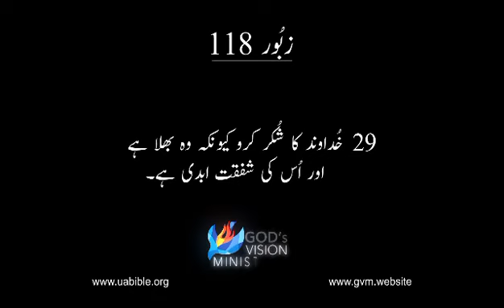Zaboor 118 || The Video Urdu Bible || urdu Bible Video Clips || Psalms 118 || زبُور کی کتاب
About this Video :
زبور کی کتاب (תְּהִלִּים, “praises,” סֵפֶר תְּהִלִּים, “book of praises”; Ψαλμοί, Ψαλτήριον):
زبور کی کتاب، جسے عبرانی میں "تعریف کی کتاب" یا סֵפֶר תְּהִלִּים کے نام سے بھی جانا جاتا ہے، عبرانی صحیفوں میں ایک اہم مقام رکھتی ہے۔ اسے تحریروں کے گروپ کے تحت درجہ بندی کیا گیا ہے جسے כְּתוּבִים یا "تحریریں" کہا جاتا ہے۔ یونانی ورژن میں، اسے Ψαλμοί یا Ψαλτήριον کہا جاتا ہے، جس نے انگریزی عنوانات "Psalms" اور "Psalter" کو جنم دیا۔ عنوان اس بات کی نشاندہی کرتا ہے کہ یہ نظمیں اکثر تار والے آلات کے ساتھ گائے جاتے تھے، جیسا کہ یونانی لفظ ψαλμός اور عبرانی מִזְמוֹר سے ظاہر ہوتا ہے جو انفرادی زبور کے بہت سے سپرکرپشنز میں پائے جاتے ہیں۔
زبور نے یہودی لوگوں کے حمد کے طور پر کام کیا اور دعائیہ کتاب اور حمد دونوں کے طور پر دوہرا مقصد رکھا۔ اس نے عوامی اور نجی عبادت میں ایک اہم کردار ادا کیا، افراد کی روحانی زندگی کی پرورش کی۔ زبور کو عیسائیوں میں بہت زیادہ عزت دی جاتی ہے اور، اگر عہد نامہ قدیم سے صرف ایک کتاب کو برقرار رکھنے کا انتخاب دیا جائے تو وہ غالباً زبور کا انتخاب کریں گے۔ اسے 100 قبل مسیح تک، عبرانی بائبل کے تیسرے حصے، Hagiographa کے حصے کے طور پر تسلیم کیا گیا تھا، اگر پہلے نہیں تھا۔
Psalter عبرانی متن اور جدید ترین ورژن کے مطابق 150 الگ الگ نظموں پر مشتمل ہے۔ تاہم، یونانی ورژن میں ایک اضافی زبور بھی شامل ہے جسے واضح طور پر "نمبر سے باہر" کہا گیا ہے۔ یونانی اور لاطینی بائبل میں، زبور 9 اور 10، نیز زبور 114 اور 115 کو ایک ہی زبور میں ملایا گیا ہے، جب کہ زبور 116 اور 147 کو دو الگ الگ نظموں میں تقسیم کیا گیا ہے۔ لہذا، یونانی اور لاطینی بائبل کے مقابلے میں عبرانی گنتی زبور کی اکثریت کے لیے ایک نمبر آگے ہے۔
عبرانی متن میں زبور کی موجودہ تقسیم کو کچھ جانچ پڑتال کا سامنا کرنا پڑا ہے۔ یہ بڑے پیمانے پر قبول کیا جاتا ہے کہ زبور 42 اور 43 ایک ہی نظم کی تشکیل کرتے ہیں، جیسا کہ دونوں ابواب میں پائے جانے والے پرہیز کا ثبوت ہے۔ اسی طرح، زبور 9 اور 10 ممکنہ طور پر اصل میں ایک زبور تھے، جیسا کہ یونانی ورژن میں دیکھا گیا ہے۔ اس کے برعکس، بعض زبور دو الگ الگ اشعار پر مشتمل ہو سکتے ہیں۔ مثالوں میں زبور 19:1-6،7-14؛ 24:1-6،7-10؛ 27:1–6،7–14؛ اور 36:1–4،5–12۔ دو مختلف اشعار کو ایک میں ملانے کی ایک مثال زبور 108 میں مل سکتی ہے، جس میں دو دیگر زبور (57:7-11؛ 60:5-12) کے حصے شامل ہیں۔
خلاصہ طور پر، زبور کی کتاب عبرانی صحیفوں میں "تعریف کی کتاب" کے طور پر ایک اہم مقام رکھتی ہے۔ اس نے یہودی لوگوں کی حمد اور دعا کی کتاب کے طور پر کام کیا، ان کی روحانی زندگیوں کی پرورش کی۔ Psalter 150 الگ الگ نظموں پر مشتمل ہے، حالانکہ عبرانی اور یونانی/لاطینی ورژن کے درمیان گنتی میں فرق موجود ہے۔ عبرانی متن کے اندر زبور کی تقسیم بحث کا موضوع رہی ہے، کچھ زبور ممکنہ طور پر دو الگ الگ نظموں پر مشتمل ہیں۔

Queries solved
1) Urdu bible
2) Zaboor
3) urdu audio bible
4) urdu bible reading
5) Bible urdu mien
6) Zaboor ki kitab
7) Psalms for protection
8) Powerful psalms
9) the book of psalms
10) Psalms for blessing home
11) Psalms to bless your house
12) urdu bible muqaddas
13) holy bible
14) urdu bible audio video
15) holy bible in urdu
16) urdu bible study
17) bible in urdu language
18) masihi bible
19) زبُور کی کتاب

Step into a world where vision meets purpose and goals transform into triumphs by the grace of God. we invite you to delve into the heart of our organization, where every endeavor is fueled by a mission that beats boundaries. Discover our relentless commitment to making a positive impact on lives and communities. As you navigate our site, you'll find the blueprint of our dreams and the testament of our accomplishments, all under the divine umbrella of grace.
One of our groundbreaking initiatives, the Audio Urdu Bible is a testament to innovation and inclusivity. Immerse yourself in the richness of the Scriptures as we bring the transformative power of the Word to a broader audience through the spoken Word. It's not just a website; it's a bridge connecting hearts and souls through the beauty of the Urdu language.
And as we stride confidently into the future, we extend an invitation to join hands in prayer and support for our upcoming projects. Witness the birth of "A New Exodus for Pakistani Christians" through Vision University, a beacon of hope and education. Prepare to be captivated by AgapeNow TV, a channel that promises to broadcast love, compassion, and enlightenment to the world.